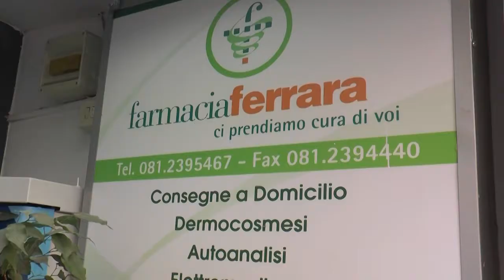Servizio consegne a domicilio negozi e farmacie